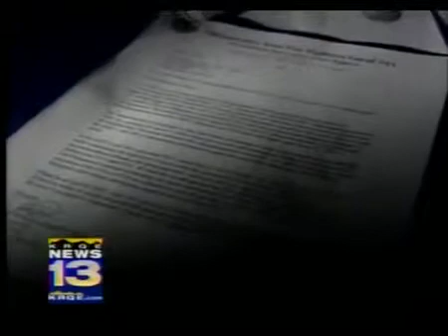IAFF Local 244 Unions duke it out with Duke City mayor